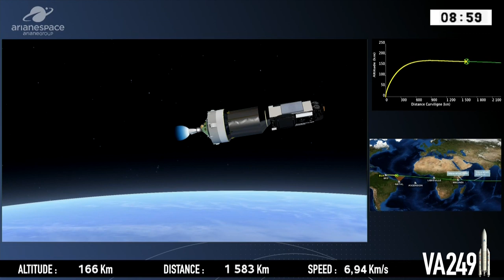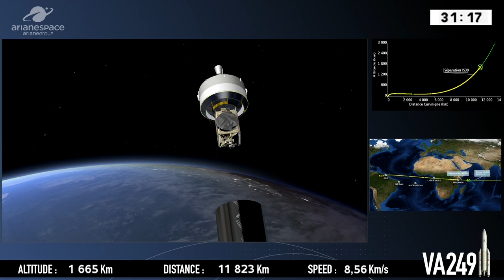Flight VA249 | Ariane 5 Summary | Arianespace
ARIANESPACE SUCCESSFULLY ORBITS TWO COMMUNICATIONS SATELLITES: INTELSAT 39 FOR INTELSAT; AND EDRS-C FOR AIRBUS

Arianespace has successfully orbited two geostationary telecommunications satellites: Intelsat 39 for the international operator Intelsat, and EDRS-C for Airbus, as part of a public-private partnership with the European Space Agency (ESA).

The launch took place on August 6, 2019 at 4:30 p.m. (local time) from the Guiana Space Center (CSG), Europe’s Spaceport in French Guiana (South America).

With this third successful Ariane 5 mission in 2019, Arianespace continues to prove its ability to meet the requirements of today’s most innovative players in both the commercial and institutional markets.